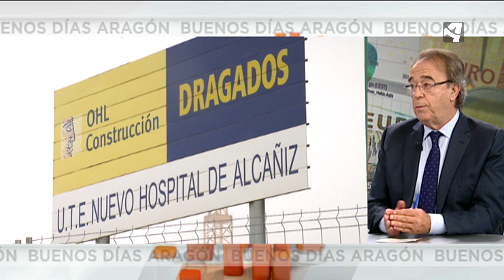Pérez Anadón, consejero de Hacienda del Gobierno de Aragón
6.466 millones de euros. Ése será el presupuesto de Aragón para el año que viene. Ayer dio el primer paso para entrar en vigor el 1 de enero. Con los votos de los cuatro partidos que conforman el Gobierno más el diputado de Izquierda Unida, las cuentas de la Comunidad comienzan la tramitación parlamentaria. En contra, PP, Ciudadanos y VOX.